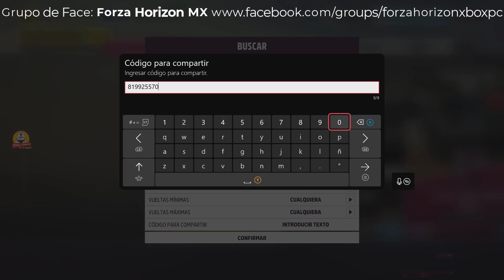Forza Horizon 5 Nuevo Glitch Mejor Pista 10 25 y 50 Vueltas Prueba con 3 Autos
Para obtener más información sobre Forza Horizon 5 Nuevo Glitch Mejor Pista 10 25 y 50 Vueltas Prueba con 3 Autos, puede consultar esta pista tiene muchas mas rectas y podemos usar practicamente cualquier auto, pero obviamente el Sesto y los FE son los favoritos :)

Créditos: Iker Abner
Les comparto 3 carreras de la autopista para el nuevo método de xp, es más seguro que el Goliat y ganas similar.
Más o menos son 4.5 mins por vuelta depende del auto que usen XD
También está la configuración para AFK

El video trata sobre Forza Horizon 5 Nuevo Glitch Mejor Pista 10 25 y 50 Vueltas Prueba con 3 Autos pero también trata de cubrir el siguiente tema:
- forza horizon 5 nuevo glitch
- mejor pista 10 25 y 50 vueltas FH5
- afk mejor pista forza horizon 5
- mejor pista para glitch en forza horizon 5

Una cosa que observé cuando buscaba información sobre Forza Horizon 5 Nuevo Glitch Mejor Pista 10 25 y 50 Vueltas Prueba con 3 Autos fue la falta de detalles relevantes.
 Forza Horizon 5 Nuevo Glitch Mejor Pista 10 25 y 50 Vueltas Prueba con 3 Autos sin embargo, es un tema del que sé algo. Por lo tanto, este video debe ser relevante y de su interés.
Este canal de Yt tiene varios otros videoclips similares sobre forza horizon 5 nuevo glitch, glitch mejor pista forza horizon 5 y afk mejor pista forza horizon 5

¿He abordado todas sus inquietudes sobre Forza Horizon 5 Nuevo Glitch Mejor Pista 10 25 y 50 Vueltas Prueba con 3 Autos?
Las personas que buscaron forza horizon 5 nuevo glitch también buscaron glitch mejor pista forza horizon 5.